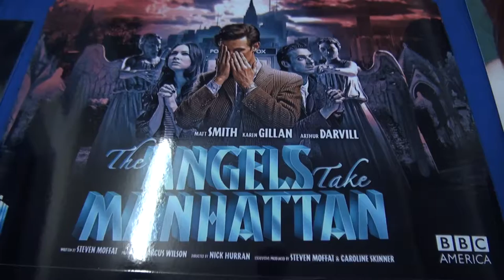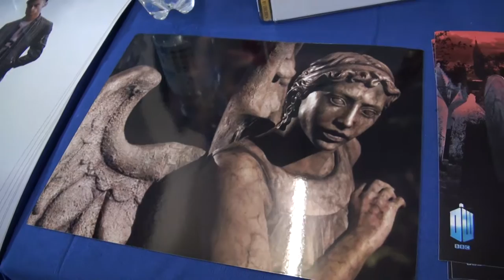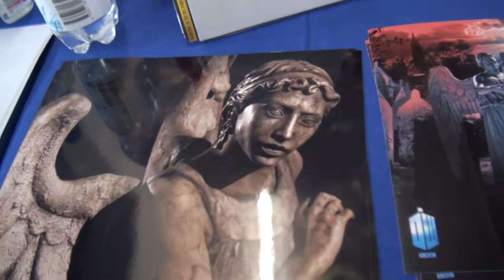DOCTOR WHO exclusive Interview with the Weaping Angel Sarah Louise Madison at TIMELASH 2018 - BBC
Yes, she is one of the WEEPING ANGELS in the stunning tv Show DOCTOR WHO. Don´t blink!!! Until she tells you the nice secrets from the set and behind the scenes stories. :-)